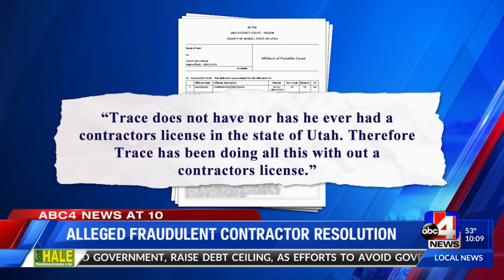Alleged fraudulent contractor resolution